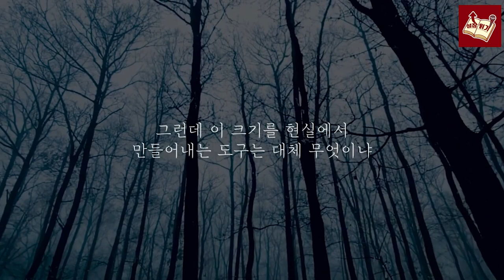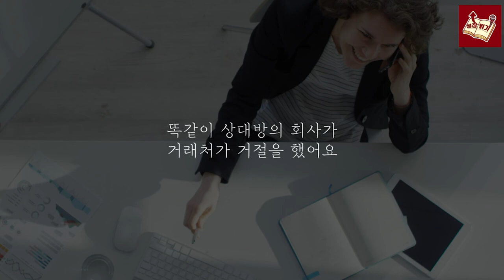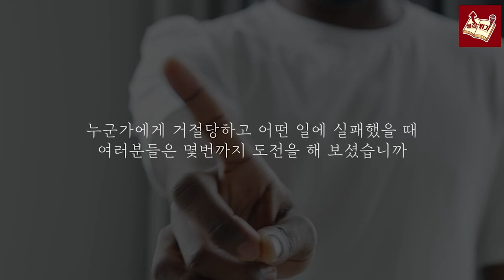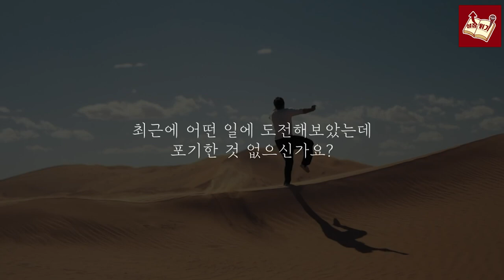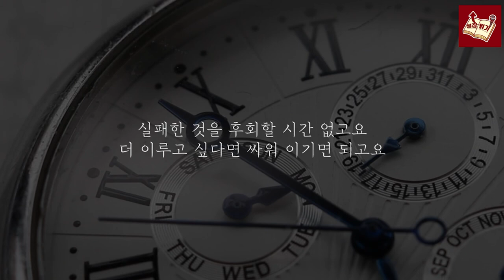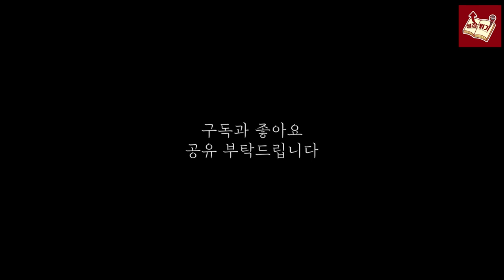아무리 가난한 사람도 100억 부자로 만들어주는 2가지 도구 feart 4천억부자 I 김승호회장 I 돈의속성 I 알면서도알지못하는것들 I 동기부여 I 명언 I 자기계발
📚 김승호, 알면서도 알지 못하는 것들